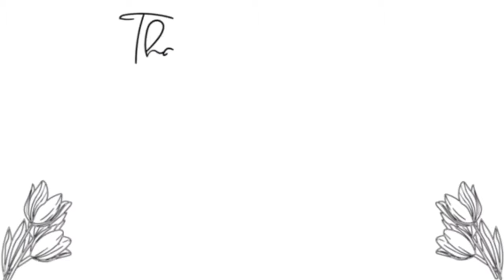Fall Garden Harvest l This *Abundant Harvest* Leads To Trying New Things!!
*Fall Garden Harvest Time*!

I absolutely love going out to the garden to harvest fresh vegetables from our permaculture garden. In this video, I’ll be harvesting beautiful French radishes, garden beans and lovely kale. We’re also going to roast and preserve our radishes, bake some  soft sourdough and make a delicious green bean casserole!

*Yum 😋 lots to get to, let’s get started!*

💖💖💖💖If you ENJOY this video, I’d be honored to have YOU as a *Subscriber*!

❤️Recipes!😊

⏺ Green Bean Casserole Recipe:
22-28oz  Fresh green beans
8oz  Bacon
1/2 C Onion
1 Can Cream of mushroom soup
1/2 Cup Whole Milk
2 Cups Shredded cheddar cheese (1 cup for filling, 1 cup for topping)
1 tsp salt
1 tsp garlic powder
1 tsp black pepper
1 tsp onion powder
For topping, about 2 cups crispy fried onions

Bake at 400 F for 45 min covered, uncovered for another 5.

⏺Soft Sourdough Recipe:
150g/5.35 oz Active sourdough starter
300g / 8.80 oz Warm whole milk
30g Olive oil
60g Honey
500g All Purpose flour
10g Sea salt

⏺Air Fried Roasted Radishes:
2 Cups Radishes
1-2 Tbsp Vegetable oil
1 tsp salt
1 tsp garlic powder
1 tsp onion powder

Roast for 20 minutes at 400 degrees F

⏺Pickled Radishes Recipe (x1):
2 Bunches or 2 Cups Radishes
1 Cup white distilled vinegar
1 Cup water
5 Tbsp Sugar
Whole peppercorns
Dill sprigs
2 Mason jars